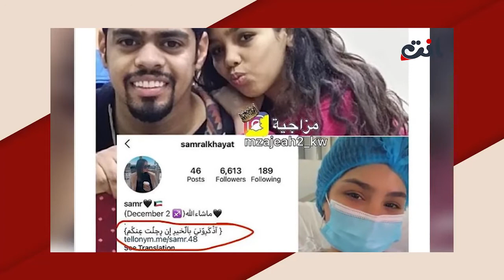مقطع فيديو يبكي القلوب.. بدر الشعيبي يزور قبر شقيقته بعد اسبوع على وفاتها وماذا عن شقيقه محمد ؟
زار الفنان بدر الشعيبي، صباح اليوم الجمعة، قبر شقيقته الراحلة، وذلك في الجمعة الأولى على رحيلها، ونشرت الإعلامية مي العيدان فيديو قصير عبر حسابها الرسمي في منصة تطبيق انستغرام كشفت فيه عن الأمر، مرفقة إياه بتعليق مقتضب.
وقالت مي العيدان:" الفنان بدر الشعيبي يزور قبر أخته الصغيرة سميرة في أول جمعة بعد وفاتها.. اللهم ارحمها واعفر لها وأسكنها فسيح جناته وأمسح على قلوبهم.. ادعوا لها بـ الرحمة".